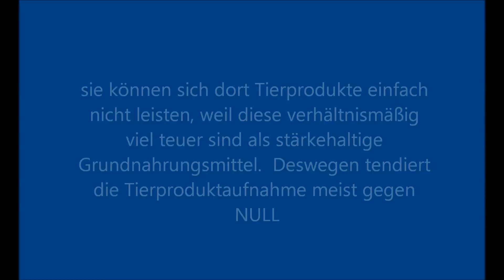Welche Ernährung ist die Beste bei Diabetes? (Entstehung von Diabetes & Heilung)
Deutsche Übersetzung des erwähnten Buchs, mit dem man Diabetes Typ 2 durch Ernährung heilen kann

Kohlenhydrate dürfen bei dieser Ernährung ohne Begrenzung konsumiert werden! Viel grünes Gemüse und Hülsenfrüchte kontrollieren den Blutzuckerspiegel, während du nebenbei abnimmst, obwohl du so viel isst, wie du magst :)

Schaut auch meine anderen Videos zum Thema Ernährung an! :)
Bezieht bei einer Umstellung bitte immer den Arzt mit ein, denn du wirst die Menge deiner Medikamente bereits in einigen Tagen nach unten anpassen müssen.